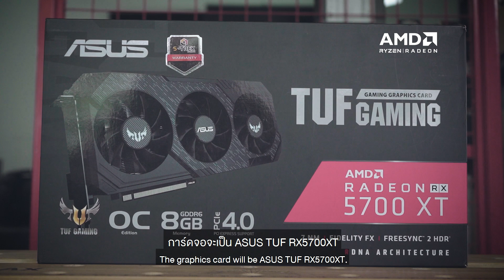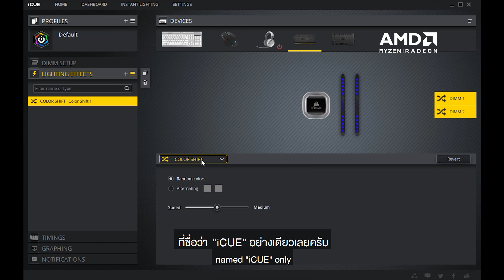ผลงาน "เคสคอมพิวเตอร์" จากประเทศไทย "CORSAIR METAL SLUG" [Sub Thai + Eng]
คลิปนี้เราพาไปชมผลงานล่าสุดจาก Modder ประเทศไทย "จักรพรรดิ์ ทองเหลือ" หรือ "ปา์ลม" นั่นเอง ซึ่งผลงานนี้ได้รับการสนับสนุนโดย CORSAIR ที่ต้องการให้ดีไซน์ผลงานแบบย้อนยุคในปี 90 จึงเกิดมาเป็น "CORSAIR METAL SLUG" ตัวนี้ครับ

รายละเอียดทั้งหมด ติดตามได้ในคลิปเลย (มีซับไทย และอังกฤษ)

สามารถติดตาม Case Mod สวย ๆ ของ CORSAIR ได้ที่นี

Spec
CPU : AMD AM4 RYZEN5 3600X 3.8 GHz
VGA : ASUS TUF 3 RX5700XT O8G GAMING - 8GB GDDR6
MB : AM4 ASUS ROG CROSSHAIR VIII IMPACT
RAM : CORSAIR DOMINATOR PLATINUM RGB 32 GB.
CPU Cooling : CORSAIR H100I RGB PLATINUM
Case : Crystal Series 280X RGB Tempered Glass Micro ATX Case — Black
PSU : CORSAIR 850W RM850 (80+ GOLD)

เคสคอมพิวเตอร์ เกมย้อนยุค MARIO [Sub Thai + Eng]

CORSAIR RAM DDR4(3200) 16GB (8GBX2) Vengeance RGB PRO White